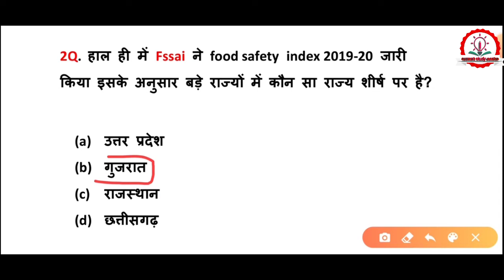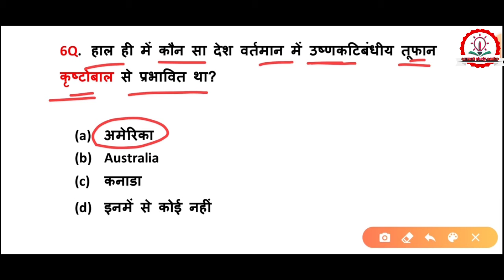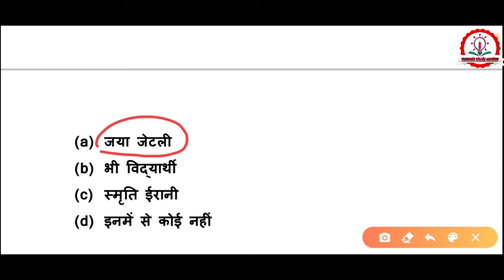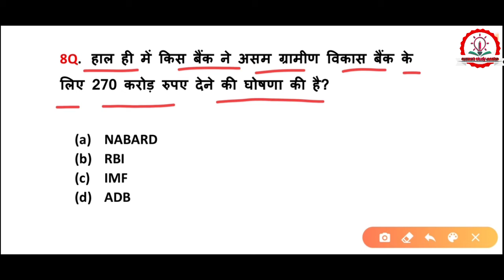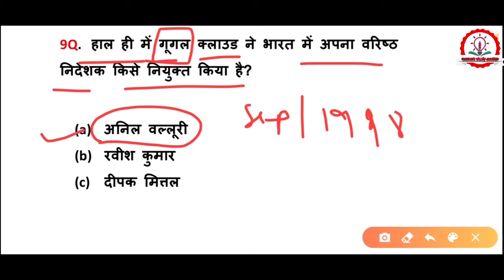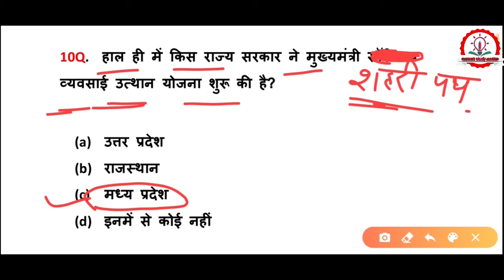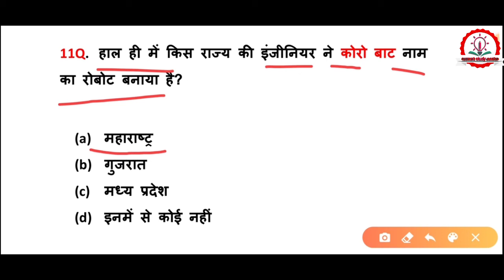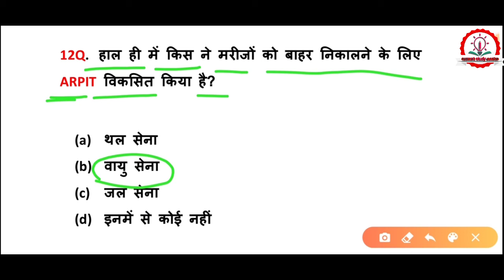11 June CurrentAffairs /SSC/UPP/DELHI POLICE/DRDO/NTPC/GROUP D/OTHERS /DailyCURRENT AFFAIRS/CLASS-18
➡️ Example 👉 Railway//SSC CHSL //DELHI POLICE//Rajasthan POLICE// DRDO/UP POLICE//RRB NTPC//RRC GROUP D//SSC MTS//Air force/Navy// UPP Jail warden //OTHERS EXAMS// Daily current Affairs in Hindi// CurrentaffairsbyCurrentstudycentre//11 June 2020 current Affairs//Hindi Current affairs// CLASS- 18